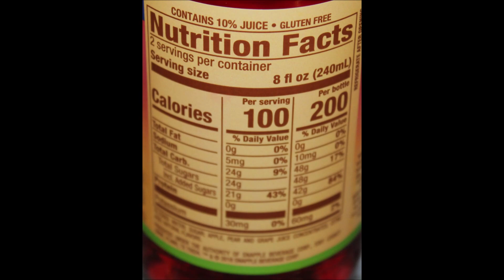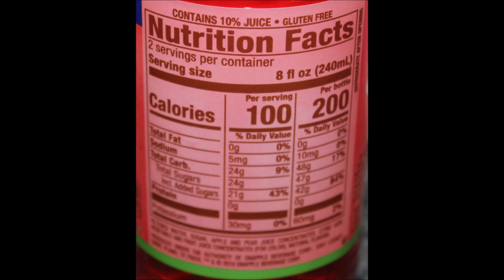Snapple: Fruit Punch, Snapple Apple, Kiwi Strawberry & Mango Madness Review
This is a taste test/review of the Snapple Juice Drink in four flavors including Fruit Punch, Snapple Apple, Kiwi Strawberry and Mango Madness. They were $1.08 each at Walmart.
* Fruit Punch & Snapple Apple 16 fl. oz. = 200 calories

* Kiwi Strawberry & Mango Madness 16 fl. oz. = 190 calories